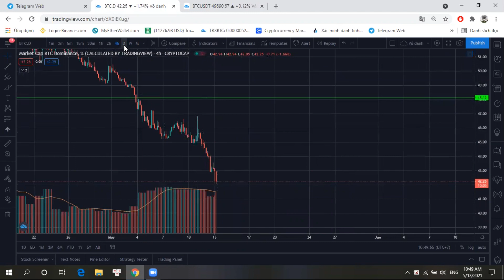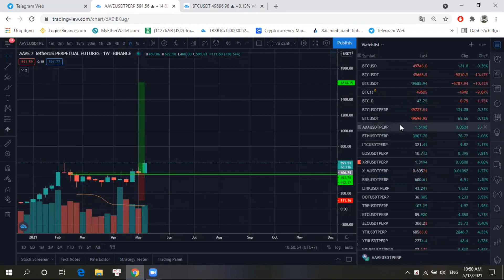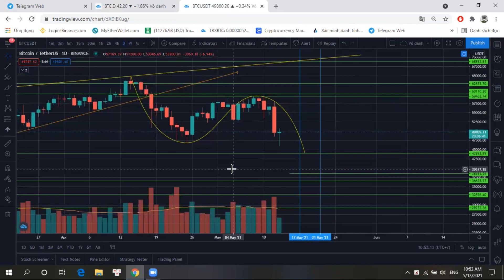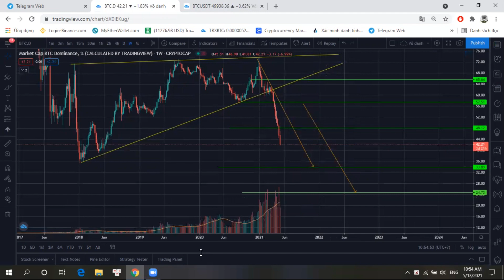Thị trường đỏ lửa, Bitcoin sẽ đi về đâu? Cập nhật phân tích BTC ngày 13/05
Đọc các hướng dẫn bên dưới để hoàn thiện đầy đủ kiến thức
_______________Mua bán Crypto
Hãy để lại những thiếu xót của video trong phần bình luận để team hoàn thiện hơn ở những video tiếp theo.
Blog Tiền Ảo là trang tin tức về thị trường tiền điện tử hàng đầu Việt Nam